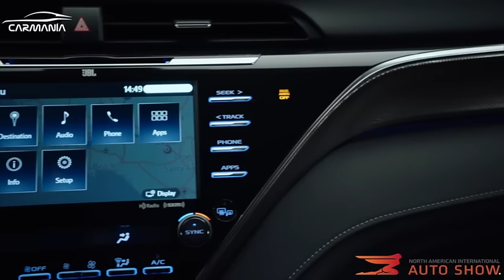Toyota Camry 2018 - AutoShow de Detroit - CarManía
La nueva cara de la marca con una intención de ser más llamativa, pasional e incluso radical, empieza a ver resultados con la entrega de un sedán emblemático para la marca y para la industria en general.

Presentado mundialmente en el AutoShow de Detroit, el nuevo Camry 2018.

Vine: CarManiaMx
Periscope: CarManiaMx